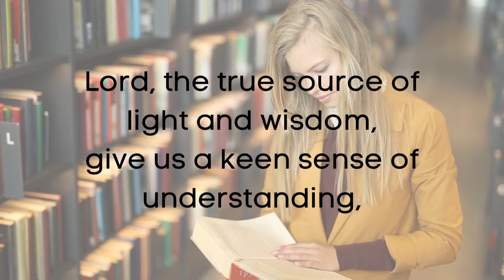Prayer Before Online Class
Short Online Class Prayer